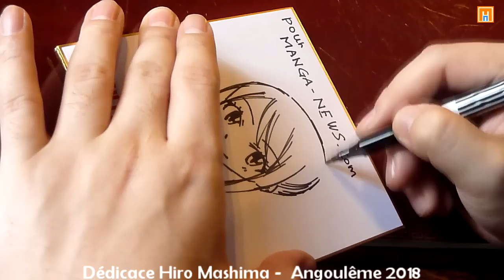Dédicace Hiro Mashima (Fairy Tail) - Angoulême 2018 真島ヒロ (フェアリーテイル)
On partage avec vous la dédicace de Hiro Mashima, auteur de Fairy Tail, durant le festival d'Angoulême 2018